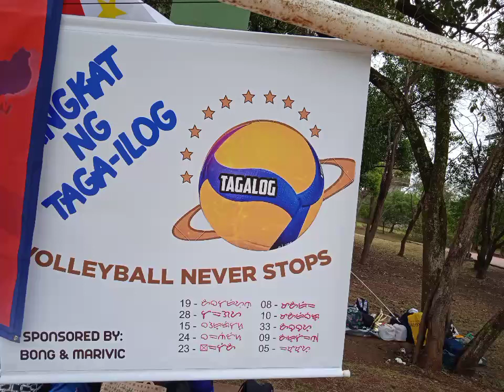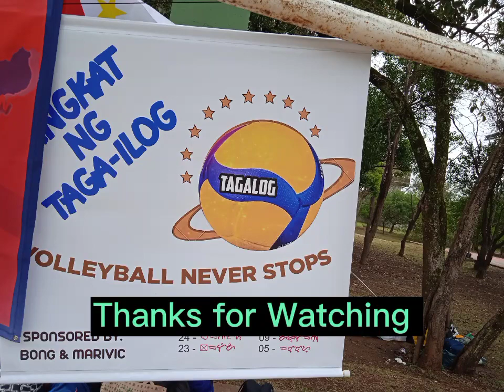Tagalog team //Elvira Rumbo